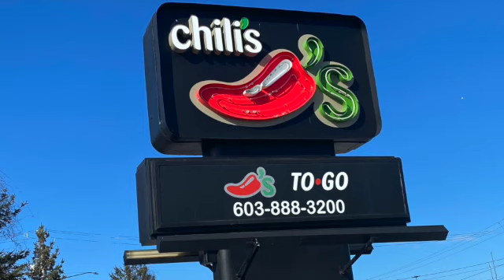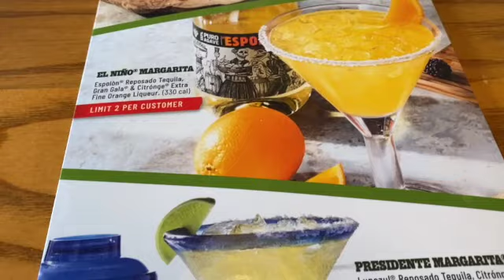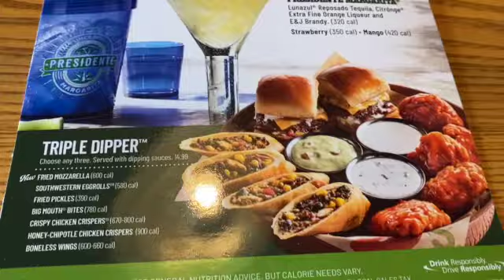Chili's Grill & Bar ~ Nashua, New Hampshire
March 2023

We went to Chili's Grill & Bar located at 285 Daniel Webster Hwy in Nashua, New Hampshire for lunch.   They have a pretty large lunch menu reasonably priced!  We had the chicken sandwich which came with fries and a side (clam chowder) and Chicken Tenders with fries, corn and a side (salad).  It was ok but we probably would not return.